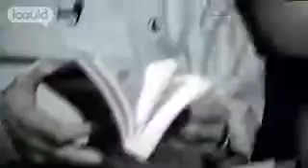Owen Byrne - Communications Officer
Owen Byrne is Communications Officer for the British Horseracing Authority. He deals with the annual report, the website and enquiries from the public. He has to field both nice and angry calls. "When it was the Queen's Golden Jubilee, a parish phoned up wanting to know what her racing colours were, so they could use those colours for the flowers in their Parish Church." People often phone to complain that jockeys hit the horses too hard. He particularly enjoys working with photographers and designers to promote horse racing in its best light.